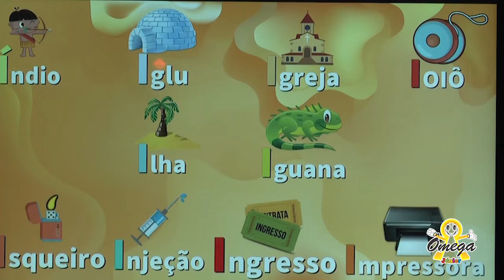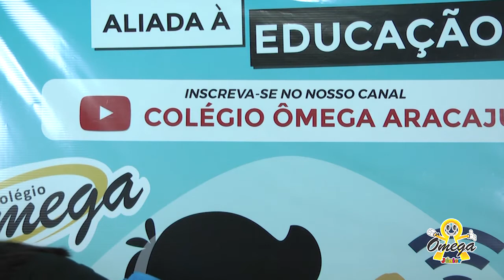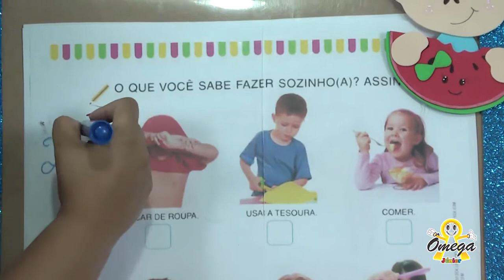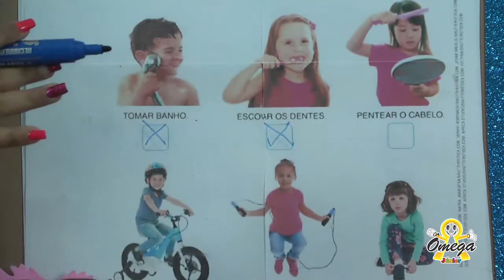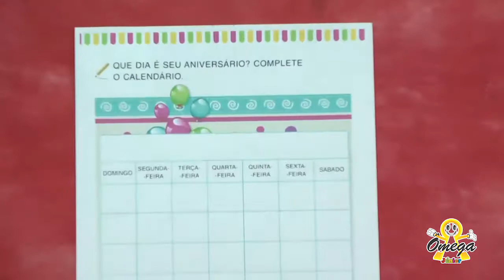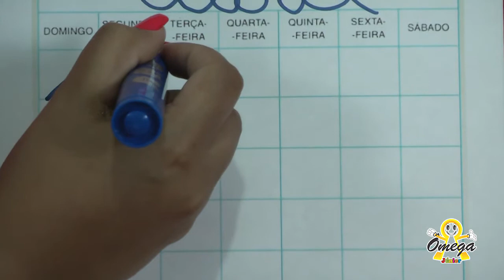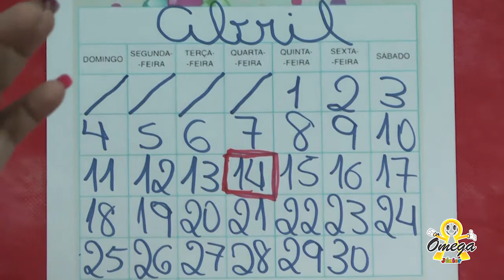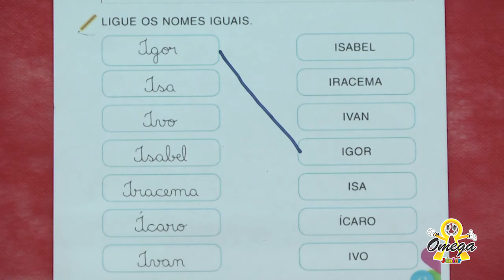JARDIM III Natureza e Sociedade O que Criança Sabe Fazer Sozinha 22/02/2021